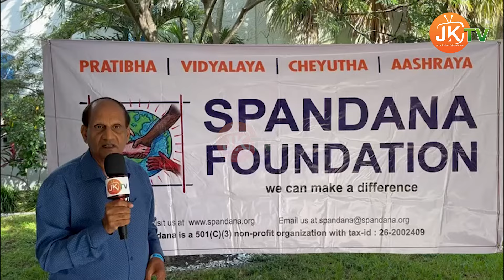America | Florida | Palm Beach County Spandana Event | JK TV